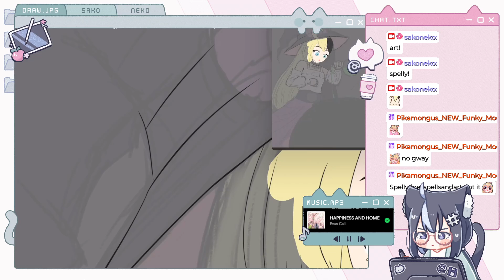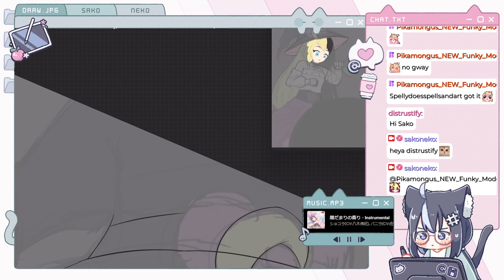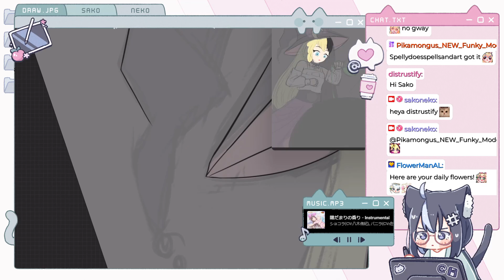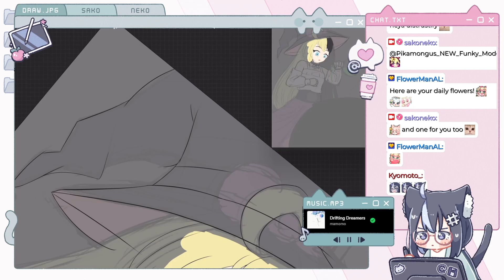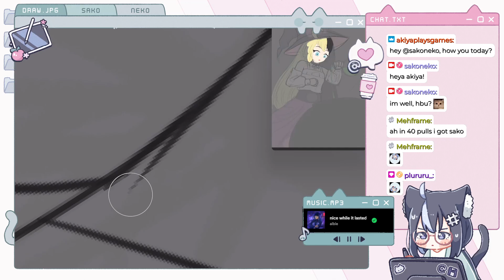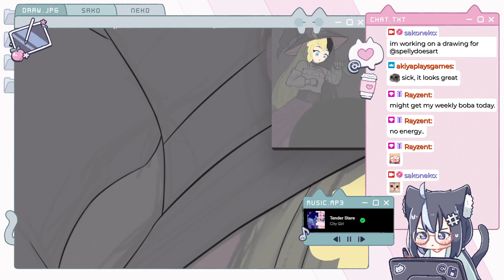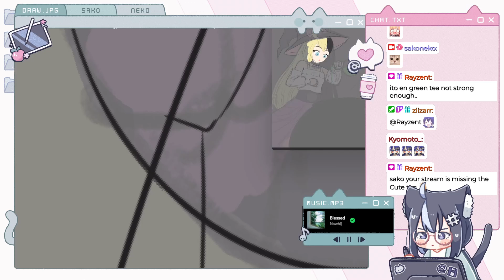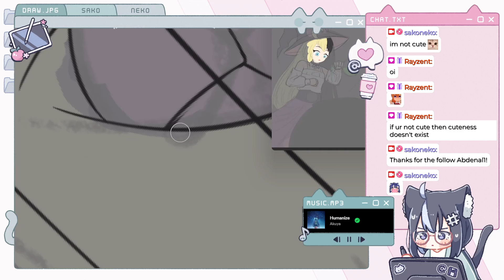Velmurugan Velmurugan 6